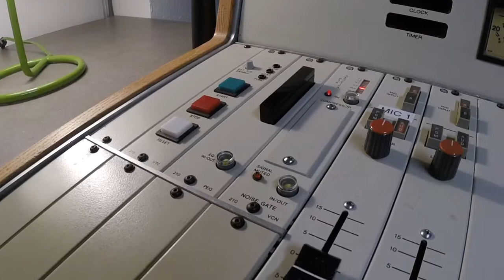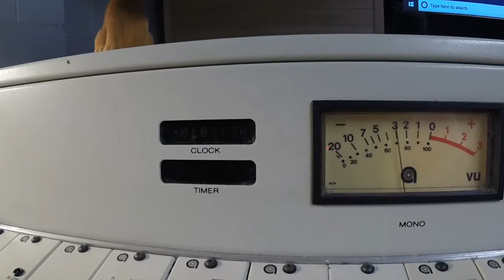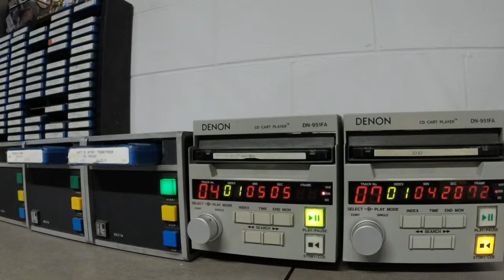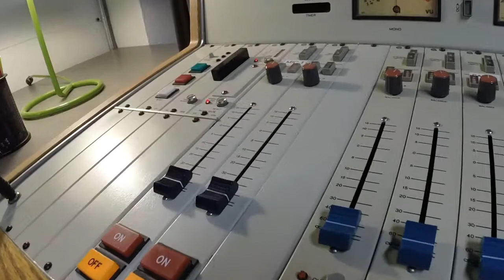Auditronics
A Tour of My Auditronics 210 Console